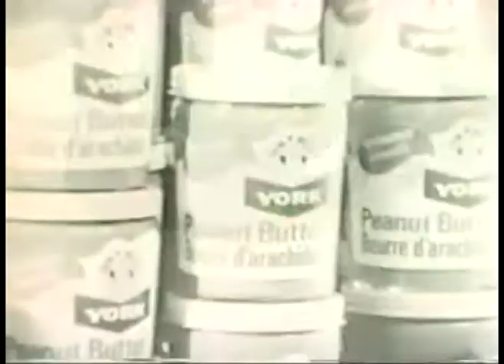peanut butter jelly song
This is some music I made, and edited with some existing youtube footage.